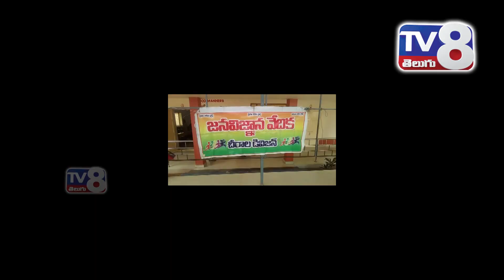చీరాల కస్తూరిబా గాంధీ బాలికల ఉన్నత పాఠశాలలో జన విజ్ఞాన వేదిక ఆధ్వర్యంలో చెకు ముకి టాలెంట్ టెస్ట్